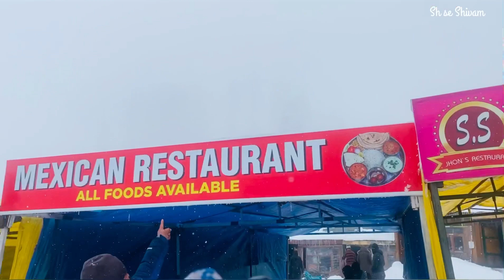The most adventurous day of our trip😎